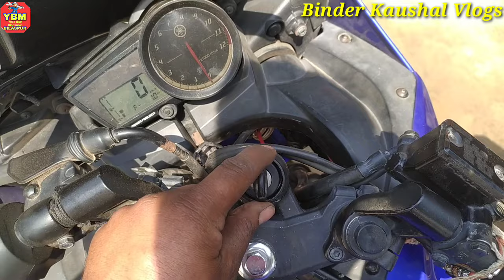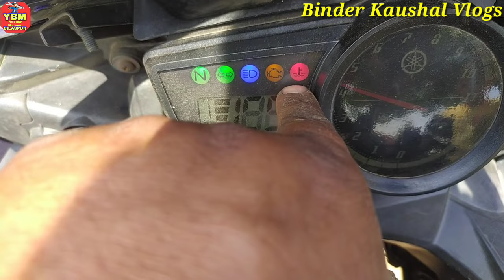Yamaha r15 self starter problem // self relay problem // how to work self relay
Yamaha R15 Self Relay Problem

how to work self and rediator fan relay

Hero Obd Scanner Data Cable

Boya mic

Your Bike Mechanic के दूसरे वीडियों को देखने के लिए

Hf